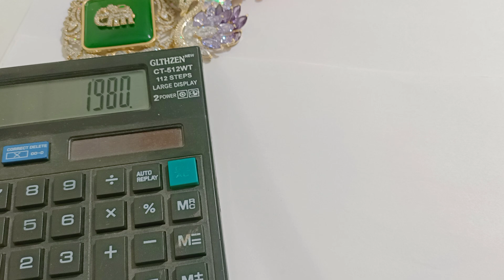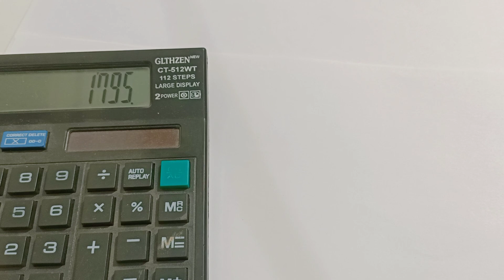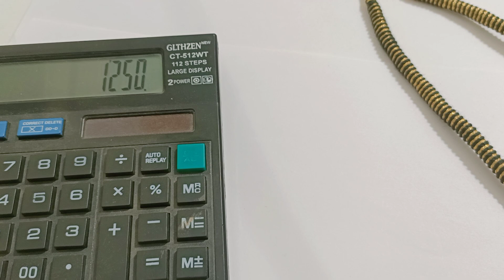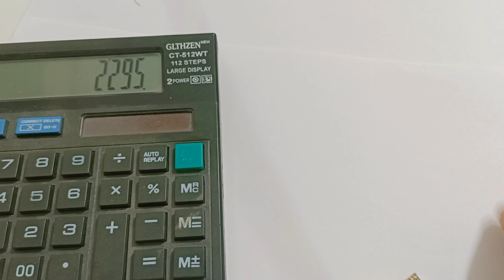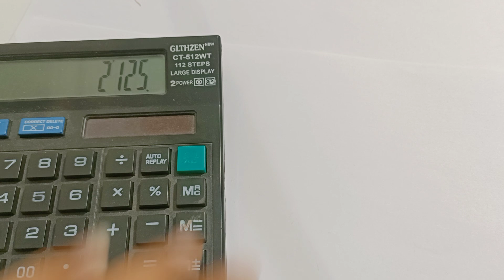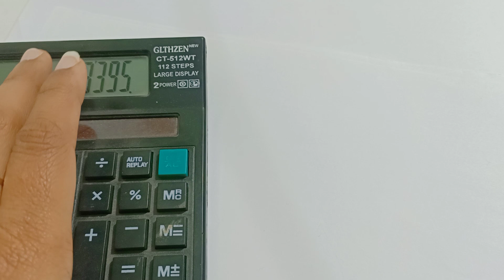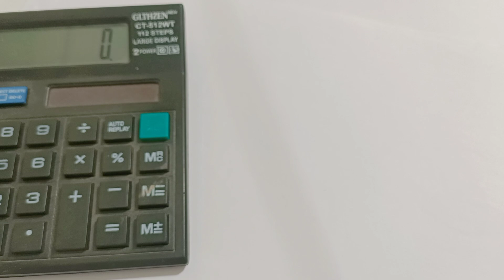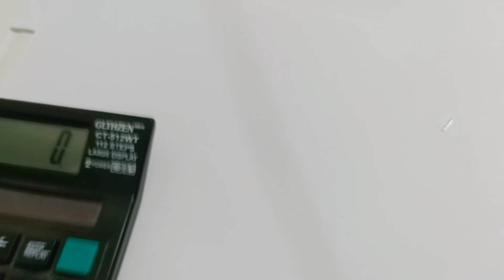Designer stuff @10% off / wattsup 8754433119